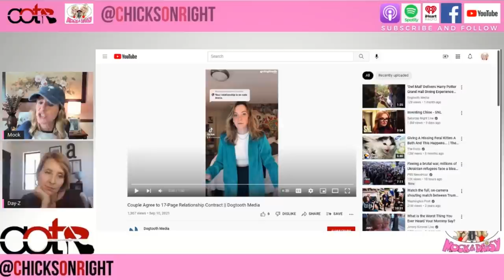A Dating Contract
Ep #134
This week's Deep Dive is about a couple's "dating contract" for their relationship. The Chicks breakdown various terms of the contract, and discuss relationships governed under these rules. Does affection mean less if it's under contract? Do women prefer soy boys over masculinity these days? Should there be separations between a job and a relationship? Mock and Daisy talk about all this and more.

Facebook Group:  Chicks on the Right
YouTube:  The Mock and Daisy Show